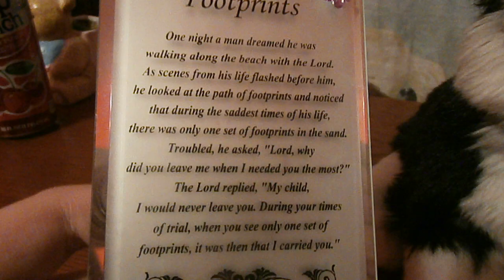AWESOME UPDATE SAUCE + MORE!!! :D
THIS VIDEO FEATURES:
- Two new Webkinz Signatures ( Adida & Sparrow)
- Cherry juice
- A win win (little pop cans)
- Footprints (little picture wordy thingy)
- And Tahoe the signature german shepherd
And yes, i do go to church, and I am a Christian.
God Bless!